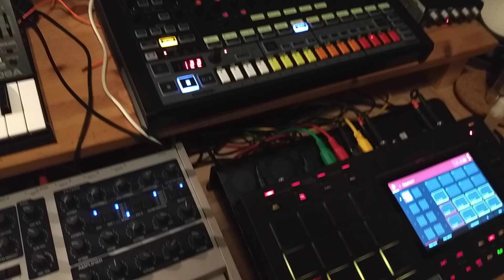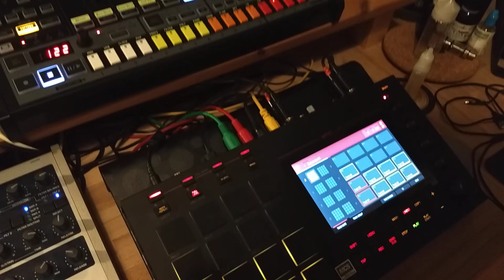Electrofunk - RD-8, Ju-06a, Virus Indigo and the MPC Live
Some sounds with the Behringer RD-8, Roland Ju-06a, Virus B and the MPC Live as the sequencer. Experimental Electrofunk @ 122 bpm